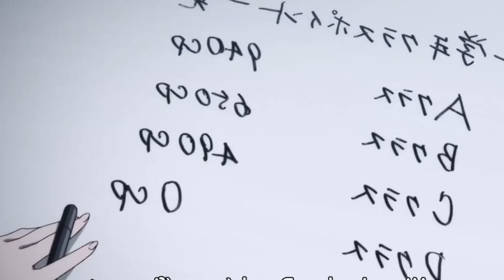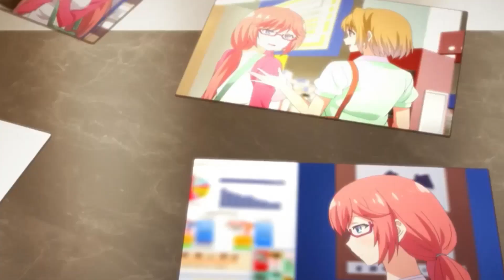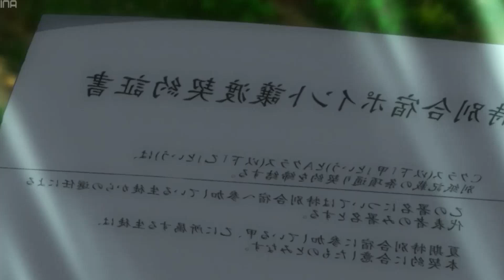Classroom of the elite... una de las mejores historias del mundo!!! Review tomo 1 y 2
Introduccion al mundo de classroom of the elite.
Review del tomo 1 y 2

anime,anime gratis,episodio anime,episodio completo,español,castellano,subtitulado,doblado,crunchyroll,crunchyroll español,latino,crunchyroll es,crunchyroll la,sub español,anime en español
Youkoso Jitsuryoku Shijou Shugi no Kyoushitsu e,Classroom of the Elite,Classroom of the Elite resumen,Classroom of the Elite resumido,Classroom of the elite,otaku times,animes resumen,anime escolar,anime,review,Elite anime,youkoso jitsuryoku,youkoso